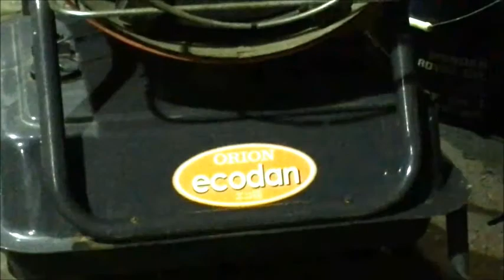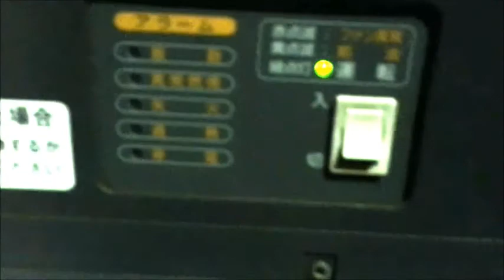オリオン機械 ORION 静音55db ジェットヒーター エコ暖 ecodan HCM10 使ってみました